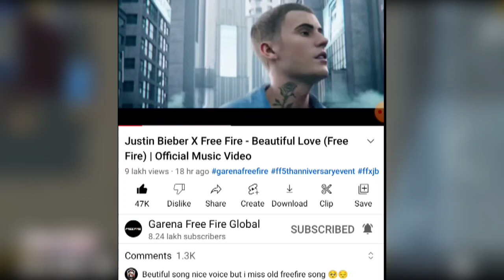Free Fire Redeem Code Today 20 September | Ff Redeem Code Today